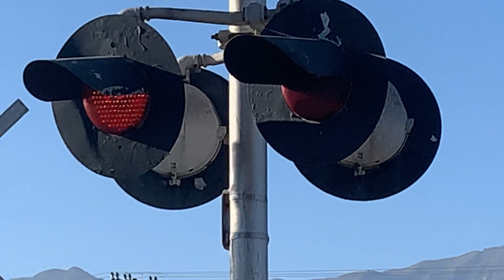Amtrak 146 #11 Coast Starlight With FRA Private Car, Sand Point Rd. Private Rail... Carpinteria, CA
(Date Filmed 6:13 PM July 27, 2020) Amtrak #11 With FRA Private Car passing by Sand Point Rd. Crossing In Carpinteria, CA. With a Sick WCH E-Bell